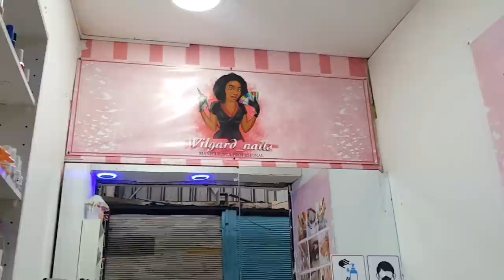Routine Jou Travay Mwen / Mwen transfome + foto Tidam ki di Eliante Fè maji a/ Mwen Achte yn Machin?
*Hello guys!* kat visa o master card

Ou ka itilize kat vityel saa yo siw chili pou fè acha  entènasyonal  saw gen beswen ht sou kek sit ki sekirize .lew finn fè kat yo wap selman  transfere kob sou yo pou ka itilize.

Tankou

(REF. BANCO SENTENDER)

(REF.BANCO BCI)

Nb:Kat  prepaye yo sou fom aplikasyon  oubyen fizik
Ou pa ka depoze kob nan caja vecina ni nan bank sou yo
Selman transferencia

 *Ou ka itilize yo pou ht minit pou revann pou kont ou sou sit Xpress Recharge la siw pa ta vle fe depo direk sou kont bank Xpress yo janw konn fel*. *men se yon prosesus pou arive fesa ht pou kont ou*

 *Si kanè ou ekspire ou ka toujou eseye men li pa fasil pou yo kitew pase*

sonje nan *Xpress* chak jou nou cheche plis opotinite e  posibilite  pou fè biznis alèz pandanw chita lakay ou nou edew mete kob nan poch ou .

Hey guys!

music background
Song:Seum Dero - Love Me (Feat.Malia Rogers)